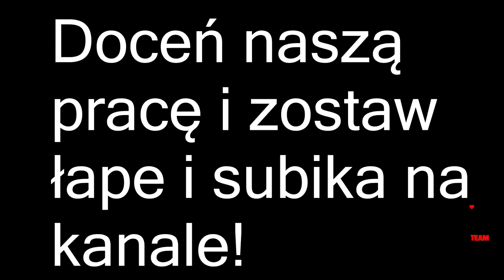★ MUSISZ TO ZOBACZYĆ! ★ Jęczmień 2018! ★ Rajd LEXIONEM ★ Piłowanie Fendta ★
!!!★Czytaj opis★!!!

Siema! Wlatujemy z hukiem z nową produkcją na naszym kanale! Tym razem ze zbioru jęczmienia! Następny film pojawi się za niedługo ze zbioru żyta z najlepszą ekpią! Wybaczcie za trzęsienie się kamery ale nadal uczymy się nią nagrywać xD

★W Akcji brały udział:
-Fendt 930 Vario TMS & Jeantil
-Fendt 716 Vario TMS & Vaia ANL28
-Fendt Favorit 824  & Naczepa od tira Kempf
-Fendt 818 Vario TMS  & Krampe Kipper Big Body 800
-Claas Lexion 760TT & V1050
-Claas Lexion 460 Evolution & Heder 6 metrów
-Claas Tucano 320 & V450

★Nagrywane było:
-SONY HDR-CX405

Muzyka:
- Sarah Blasko - All I Want (BENY Remix)

(Film wrzucony 2 raz ponieważ tamten nie miał 60 klatek).